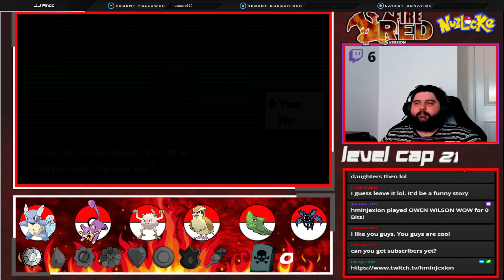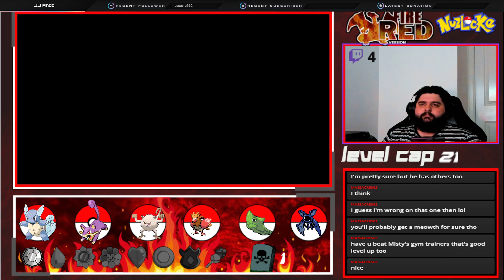The ultimate sacrifice! - Pokemon Fire Red Nuzlocke Part 4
Pokemon fire red nuzlocke challenge - part 4

This was my first time doing a nuzlocke challenge!